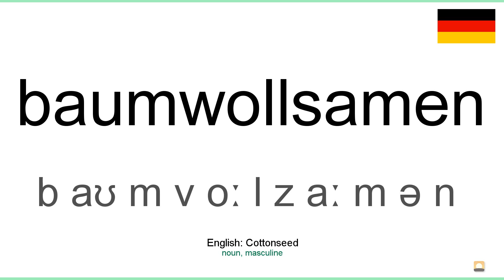How to pronounce: Baumwollsamen (German)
How to pronounce baumwollsamen in german
Wie baumwollsamen ausgesprochen Deutsch
Die deutsch aussprache von dem wort baumwollsamen.
Cómo pronunciar baumwollsamen en aleman
Comment prononcer baumwollsamen en allemand
Come pronunciare baumwollsamen in tedesco